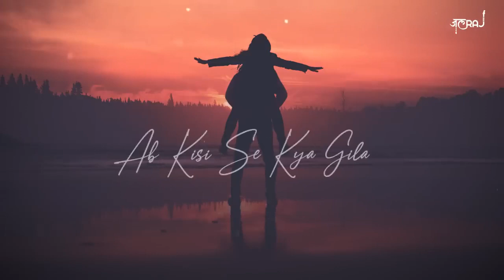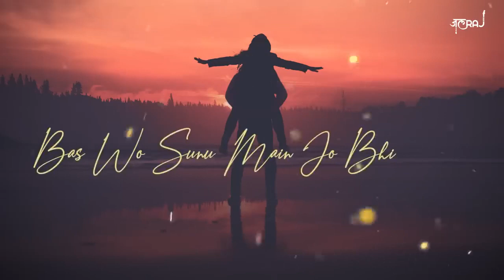Rab_Ka_Shukrana_(Reprise)_-_JalRaj_|_Emraan_Hashmi_|_Jannat_2_|_New_Hindi_Covers_2023